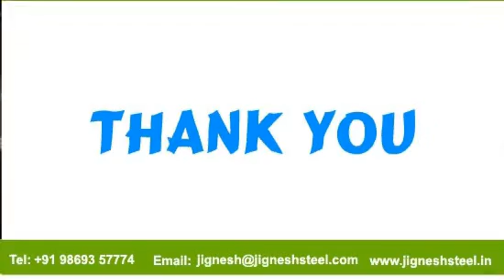Inconel 600 Pipe